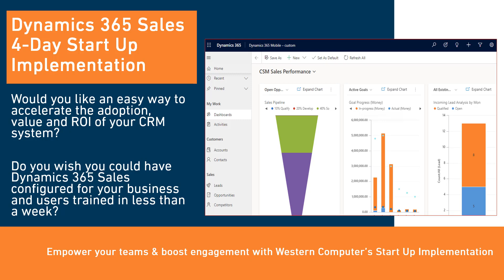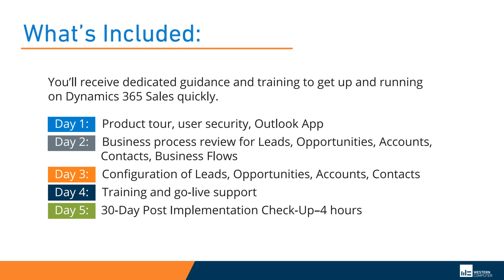Dynamics 365 Sales 4-Day Start Up Implementation Offer | Western Computer